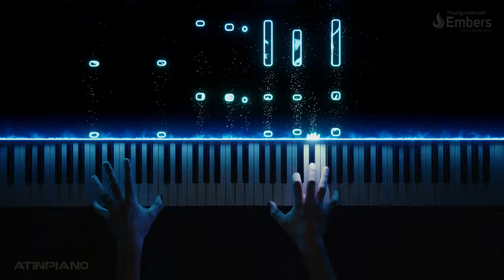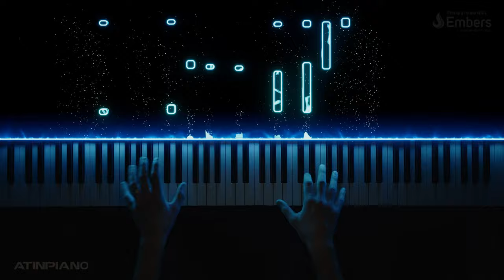Nathan Evans - Wellerman Sea Shanty (Piano Cover)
Had some fun with the best of all the sea shanties, Soon May The Wellerman Come. Ended up a bit more Rush B than I anticipated. Middle part actually reminds me a bit of the Game of Thrones Main Theme...

Folk Song
Arranged by AtinPiano